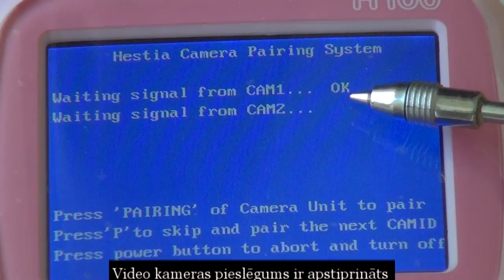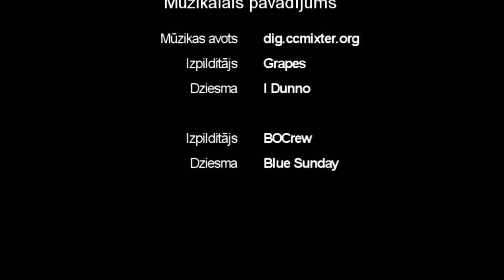Hestia H100 Bērnu uzraudzības sistēma Video aukle - Baby Sitter Video Monitoring System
VIZDARIS.LV apskats sadarbībā ar Tehnoturg T. Video instrukcija.
Hestia H100 Bērnu uzraudzības sistēma „Video aukle" apskats. Filmā ir apskats, kā sagatavot sistēmu darbībai un veikt primāros iestatījumus. (Video kameras savienošana bezsaistes režīmā ar uztvērēju.)
Ar šīs kameras palīdzību Jūs varat sekot bērna gaitām darot mājas darbus vai atpūšoties. Sistēmas darbības attālums ir līdz 250m. Pie uztvērēja var pieslēgt līdz 4 video kamerām. Video kamerai ir iebūvēts mikrofons, lai Jūs varat arī dzirdēt savu bērniņu. Kā arī video kamera darbojas nakts režīmā.
VIZDARIS.LV sadarbiba ar TEHNOTURG.LV

Hestia H100 Child care system "video babysitter" review

Child care system "video babysitter" review. The movie review, how to prepare the system's operation and make the primary settings. (Video cameras connection in offline mode to the receiver.)
 With this camera you can follow the routine of the child doing homework or leisure. The system operating range is up to 250m. At the receiver can connect up to 4 video cameras. Video camera has a built-in microphone, so you can hear your baby. As well as a video camera operating in night mode.
VIZDARIS.LV cooperation with TEHNOTURG.LV.